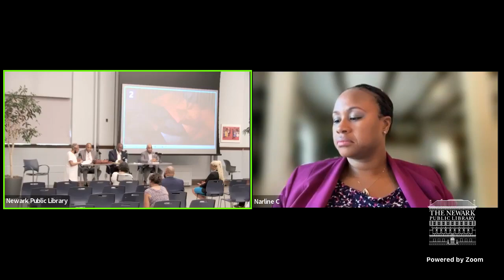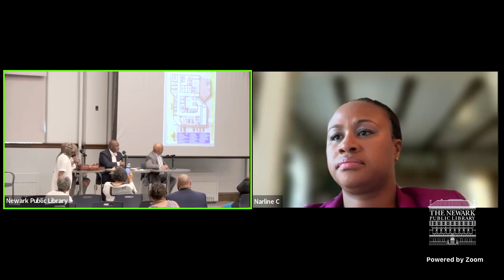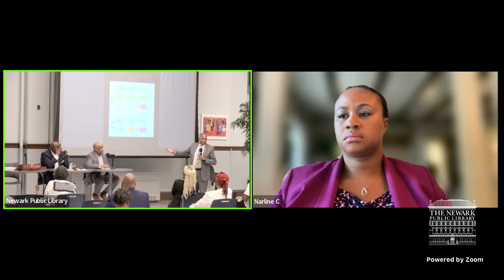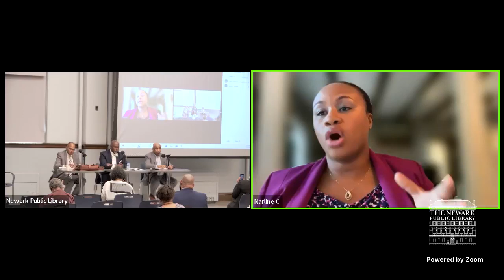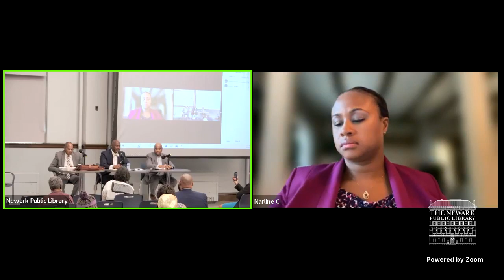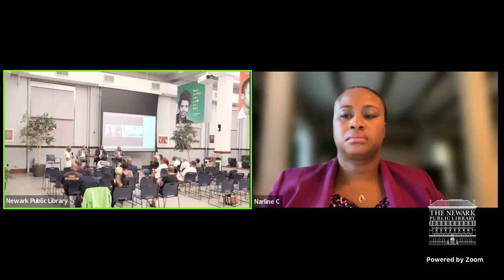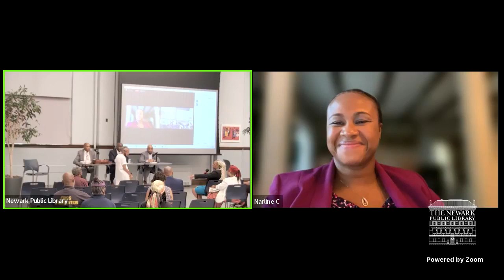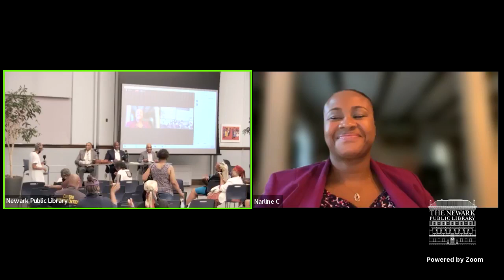Arrest to Arraignment, Conviction to Appeal - Jul 13, 2022